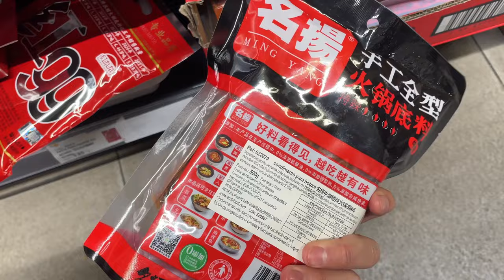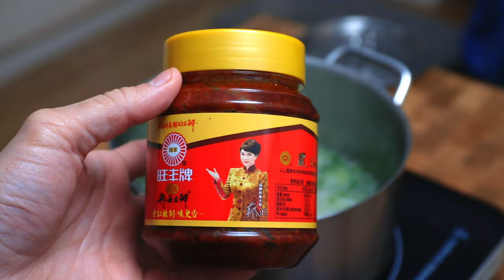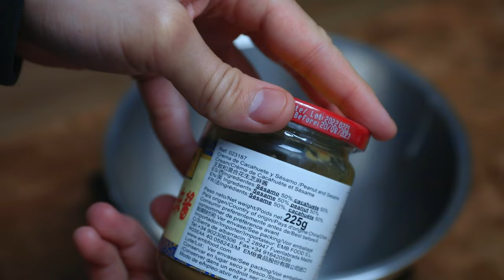Hot pot chino casero completamente desde cero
El Hot Pot es la nueva tendencia gastronómica de moda: es básicamente una fondue china, con caldo hirviendo en vez de queso o aceite. Hoy hacemos sus cuatro componentes desde cero: el caldo, la base picante, la salsa y los ingredientes.

Olla de Hot Pot

Plato de gas
Plato de inducción